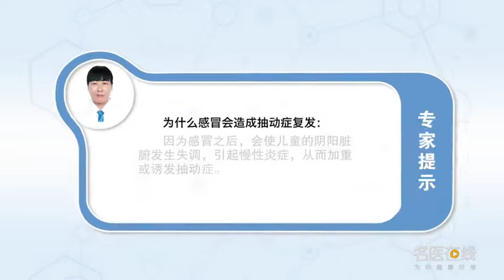为什么感冒会造成抽动症复发 刘慧侦 成都西南儿童医院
因为感冒之后会使儿童的阴阳脏腑发生失调，因而会加重抽动症会诱发抽动症。另外感冒会使鼻炎、咽炎，这些炎症长期的存在，当这些炎症长期存在的时候，如鼻炎就会造成儿童吸鼻子，出现咽炎这个长期存在的病症就会出现清嗓子等这些症状，如果合并了结膜炎患儿会出现眨眼这种症状，所以对于患儿感冒后出现了眨眼、清嗓子，时间长到干咳的时候家长就要注意了，是否并发了抽动症。所以对于抽动症的患儿，家长更是要注意预防感冒在感冒多发季节，如春秋两季要注意给儿童多穿预防感冒的发生，这样对于抽动症的复发有很好的预防。

Why does cold cause recurrence of TiC
Because after a cold, children's Yin and Yang organs will be out of balance, So it will aggravate tic and induce tic. In addition, a cold can cause rhinitis and pharyngitis, These inflammation persist for a long time, When these inflammation persist for a long time, For example, rhinitis can cause sniffing in children, If you have pharyngitis, a long-standing disease, you will have symptoms like clearing your throat, Children with conjunctivitis may blink, Therefore, the child blinks and clears his throat after catching a cold, Parents should pay attention to it when they have a dry cough for a long time, Is there any tic syndrome. So for children with tic, Parents should pay more attention to the prevention of colds in the cold season, For example, in spring and autumn, children should be given more clothes to prevent cold, This is a good way to prevent the recurrence of tic.